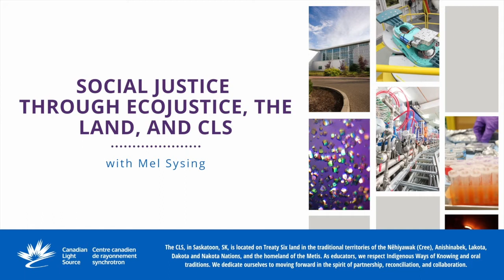Social Justice Through EcoJustice, The Land, and CLS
Acting out social justice can be a difficult concept to implement in Education but hear from Mel Sysing as he shares his experience leading the EcoJustice Program, in Saskatoon, SK and how CLS Education contributes. This video acts as a precursor to the "Heartbeat of the Land" video he and his students made.